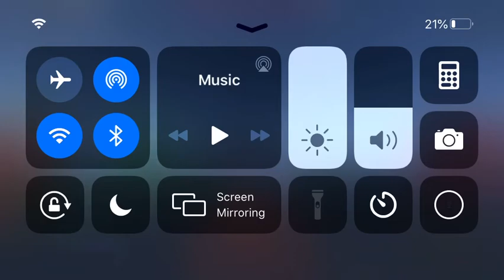September 16, 2020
Jewellery store robbery